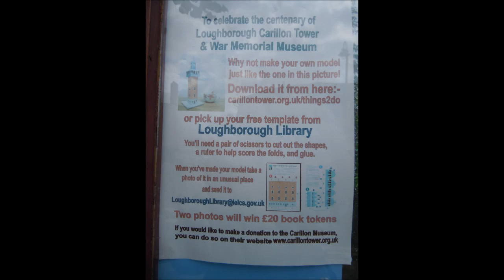Model Workout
Events of the Day...